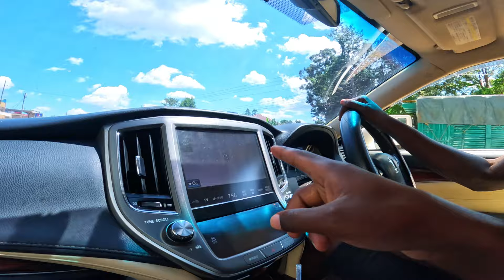FINALY‼️ I DELIVERED BIG SUPRISE TO THEIR CONSTRUCTION SITE ❤️❤️